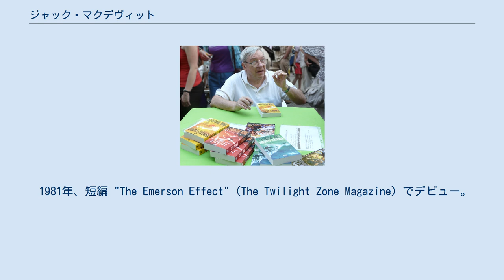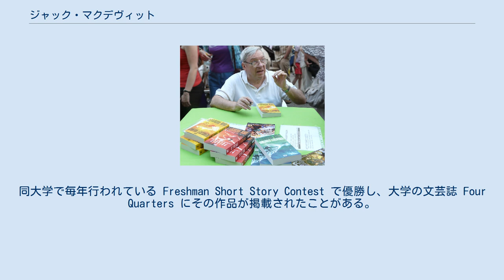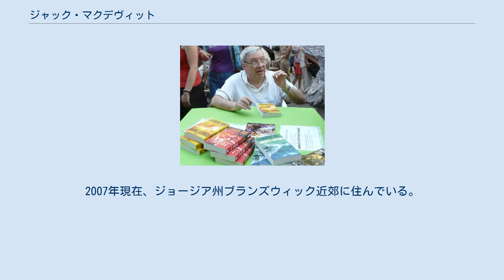ジャック・マクデヴィット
ジャック・マクデヴィット（Jack McDevitt、1935年 - ）は、アメリカ合衆国のSF作家。
地球外生命とのコンタクト、（宇宙）考古学などをテーマとすることが多い。
 1981年、短編 "The Emerson Effect"（The Twilight Zone Magazine）でデビュー。
2年後処女長編 The Hercules Text を出版。
人工的に作られた信号が発見され、その余波が人類文明を脅かすという話である。
その後の作品も同様の傾向のものが多く、なんらかのファースト・コンタクトを描いている。
未知のものへの恐怖とセンス・オブ・ワンダーの入り混じったトーンのものが多い。
 The Engines of God（1994年）では、かつて宇宙には知的生命体が溢れていたが、今では遺物しか残っていないという設定を導入した。
その後同じ主人公の作品を5作書いている。
 『探索者』は2006年のネビュラ賞 長篇小説部門を受賞した。
それまで14回もノミネートされたことがあったが、『探索者』で初めてのネビュラ賞受賞となった。
 フィラデルフィアのラ・サール大学を卒業。
同大学で毎年行われている Freshman Short Story Contest で優勝し、大学の文芸誌 Four Quarters にその作品が掲載されたことがある。
後にインタビューで次のように述べている。
 私は『デイヴィッド・コパフィールド』を読んで、とてもこんなレベルの小説は書けないと思った。
だから他の道を探すしかなかった。
海軍に入隊し、タクシー運転手をし、英語教師になり、北の国境線で税関の検査官の職を得た。
四半世紀は小説を書かなかった。
 1980年、マクデヴィットは妻に勧められて再び小説を書き始めた。
2007年現在、ジョージア州ブランズウィック近郊に住んでいる。